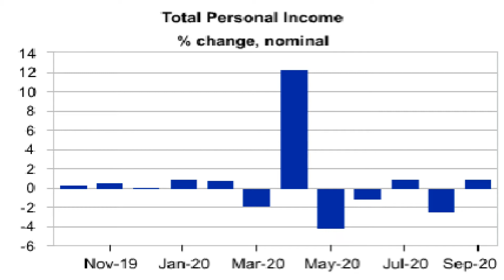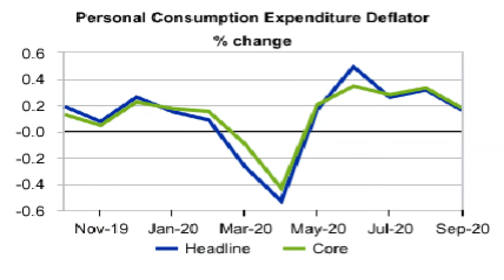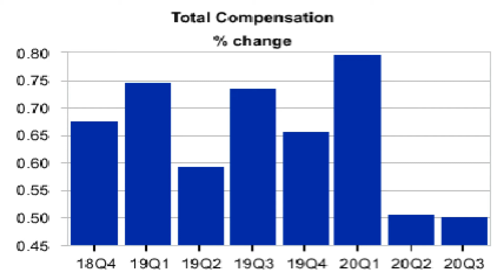The Market Bull 10 30 2020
The major averages fell hard from the open closing with large losses and finishing a bruising week. That saw the Standard and Poors 500 Index down 171 points or 5% while the NASDAQ lost 529 points or 4.6%,